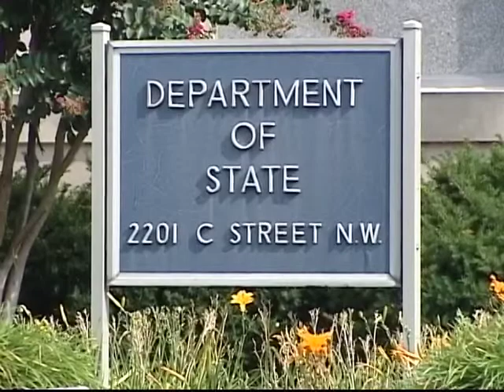Gordon: Odnosi sa Kosovom ključni za EU integracije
Pomoćnik državnog sekretara naglasio je da SAD podržavaju spremnost nove vlade u Beogradu za nastavak dijaloga na visokom političkom nivou